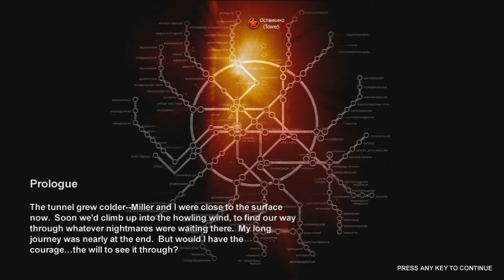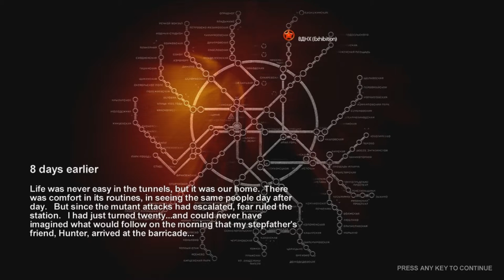Metro 2033 Walkthrough/ Playthrough w/ Cookie #1 - Surrounded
Join Deathcookie as he journeys into the Russian Metro system twenty years into the future.
Don't forget to hit the "like" button. I hear it does something cool.

artyom!